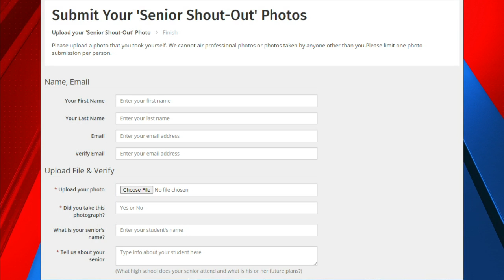Senior Shout Outs: Jinyoung Park and Austin Newlon